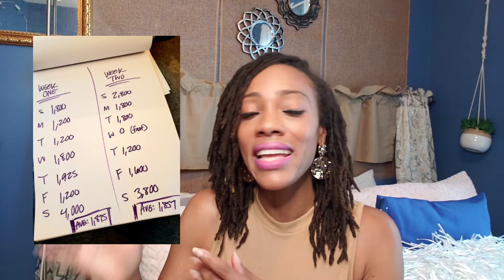Calorie Cycling - Protecting Your Metabolism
My name is India and I've lost OVER 100 lbs over the years and have been able to maintain my weight loss. One of the reasons I've been so successful with weight loss is because I cycle my calories. By cycling my calories I'm able to protect my metabolism and have flexibility in my diet. This gives a very realistic approach to weight loss. source: webmd.com

What is Calorie Cycling?
The idea behind calorie cycling is that occasional days of normal caloric intake can keep the body from thinking it's starving. As a result, your metabolism shouldn't be affected, even when you reduce your calories on most other days.

How Your Metabolism Impacts Weight Loss
Scientists believe that our bodies evolved to protect us from losing valuable calories and nutrients. In the past, lack of food was more common. Since a shortage of calories is a threat to survival, the body evolved to guard against weight loss. When food is scarce, your metabolism slows down, meaning you'll burn calories at a slower pace.

So, when you go on a calorie-restricted diet, your body may think it's in danger of starvation. Your metabolism will slow down in response.

If you go on a low-calorie diet, you may lose weight at first. This can be a good motivator, but after a while, you may struggle to lose pounds. You may regain some weight, even if you've been careful about sticking to your low-calorie diet. source: webmd.com